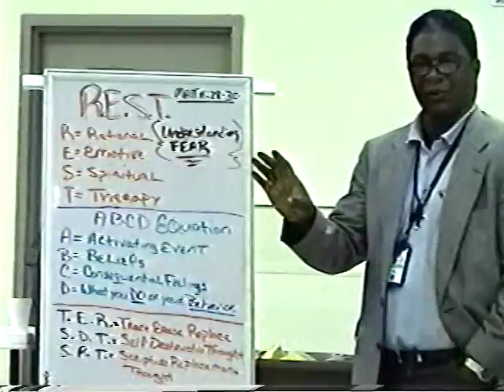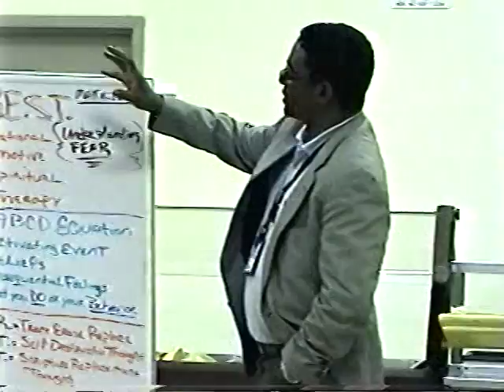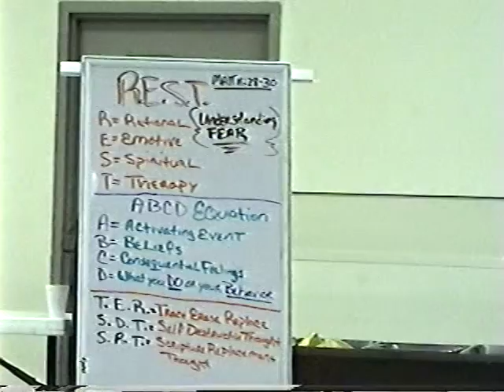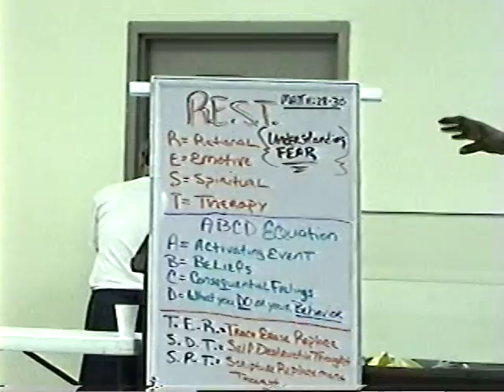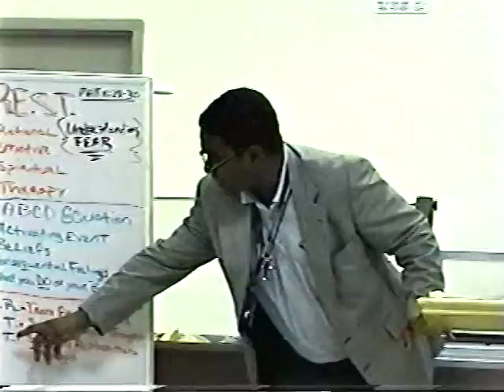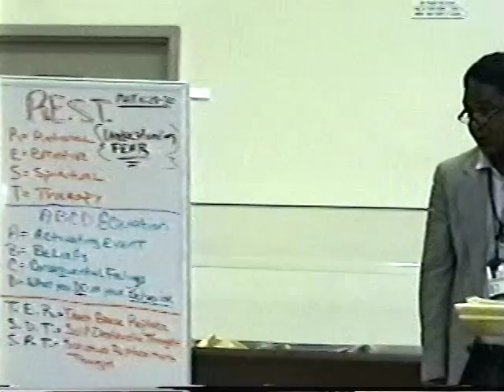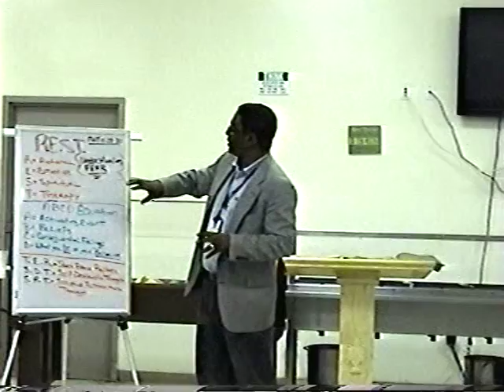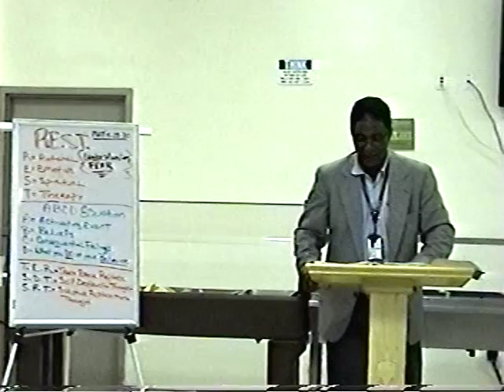Part 1 Understanding FEAR (R.E.S.T. In Christ) By:Evangelist . Warren Rudd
R.E.S.T  (Understanding FEAR)
These concepts work when you learn to T.E.R (Trace, Erase, Replace) the S.D.T (Self Destructive Thought) with a S.R.T (Scripture Replacement Thought). The speaker only uses the Bible and Jesus Christ as the only one who can save you from yourself. PLEASE DO NOT CALL OR SUPPORT FRIENDSHIP, PASTOR AND MYSELF ARE NO LONGER APART OF THIS MINISTRY...THEY ARE A BUSINESS NOW).